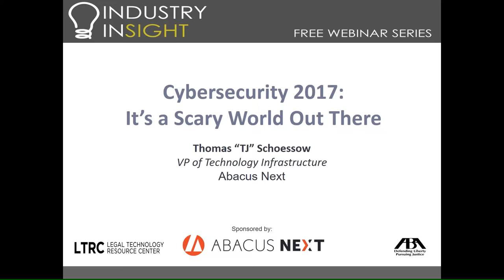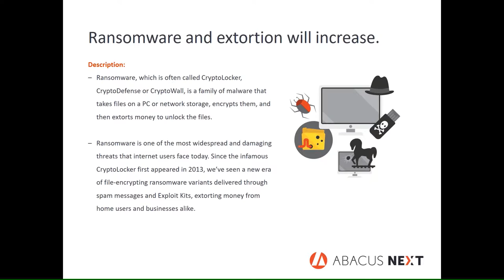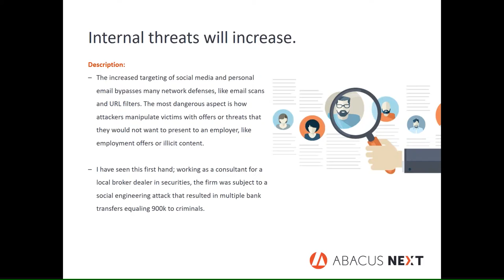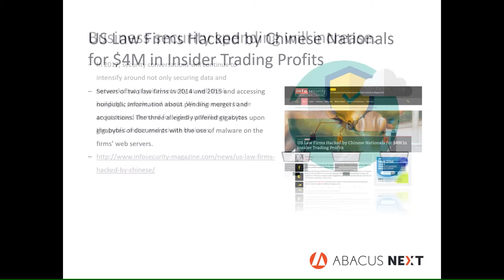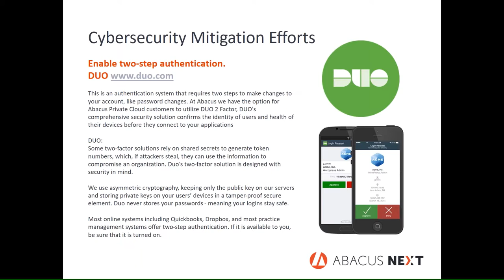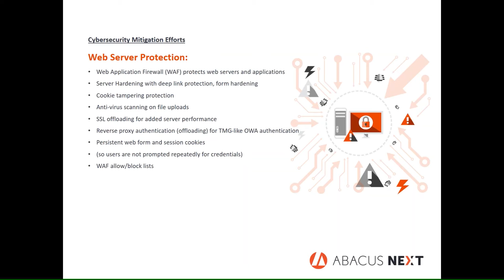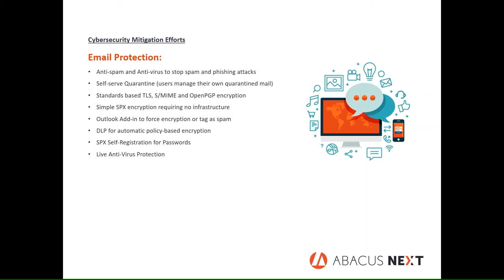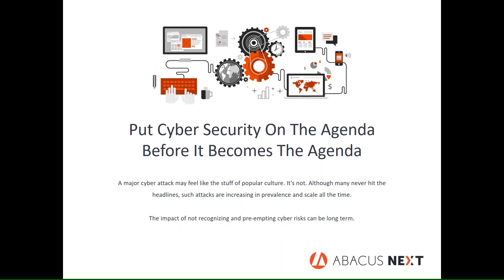Cybersecurity 2017: It's a Scary World Out There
In this video, Thomas Schoessow of Abacus Data Systems shows you how you can use the private cloud to avoid cybersecurity threats.